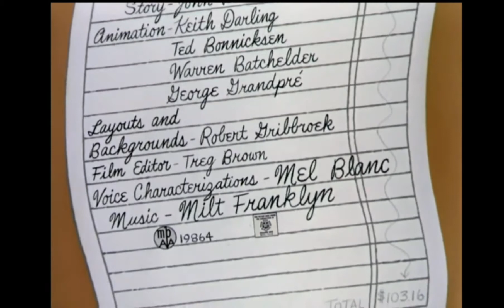Looney Tunes "Bill of Hare" Opening and Closing (Redo)